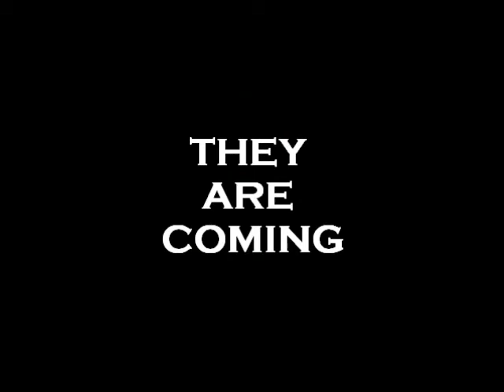Aliens make a warning